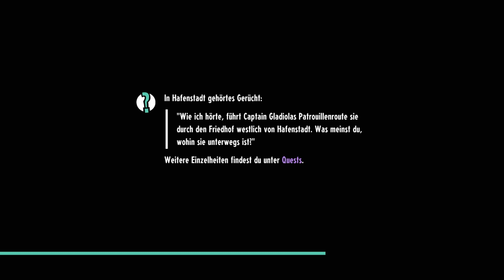Cassette Beasts | #22 | Ich raffe das Rätsel nicht! | Lets Play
Wir finden einen weiteren Bahnhof aber ich check das Rätsel net.